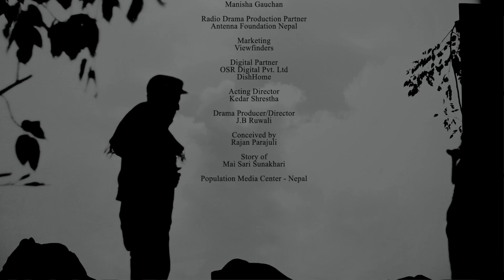JUNIMAYA KO KATHA "जुनी मायाको कथा" || Episode 26 || Shadow Video || Roshani Syangbo, Kiran Chamling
Population Media Nepal Presents

JUNIMAYA KO KATHA "जुनी मायाको कथा"

Artists:

Radio Drama Artist:
Roshani Syangbo (Junimaya)
Kiran Chamling (Sukman)
Rusha Thapa (Karuna)
Saraswati Diwan (Namuna)
Ranjana Oli (Shanti)
Kabita Ale (Fulmaya)
Anjana Sharma Tamang (Indira)
Buddhi Tamang (Pahalman)
Ambika Pradhan (Lali)
Dinesh Lepchha (Nakul)
Anil Subba (Prashant)
Saurabh Dhakal (Sojan)
Indrajeet Chaulagain (Man bahadur)
Jiten Tamang (Gangey)

Shadow Play Artist:
Roshani Syangbo
Kiran Chamling
Rusha Thapa
Manju Maharjan
Prasansha Shiwakoti
Radha Shrestha
Sangita Thapa
Siman Khadka
Laxmi Pandey
Saksham Maharjan
Pratik Raj Ghimire
Subodh Ruwali
Rupak Pratap Adhikari
Kedar Shrestha

Gaffer: Suraj Gaire
Art Director: Arbin Subba
Asst. Art Director: Shankar Bhandari
Production Controller: Rupak Pratap Adhikari
Audio Recording / Mixing: Binaya Adhikari, Udaya Ghimire, Prabin Basyal
Cinematographer: Bibek Lama, Ganesh Singh Thakuri
Edit: Mitra D. Gurung - Nepalese Hands Pvt. Ltd.
Writer: Manisha Gautam
Radio Drama Production Partner: Antenna Foundation Nepal
Marketing: Viewfinders
Digital Partner: OSR Digital, Dish Home
Acting Director: Kedar Shrestha
Drama Production / Director: J. B. Ruwali
Conceived By: Rajan Parajuli
Story Of: Mai Sari Sunakhari
Production Media Center: Nepal